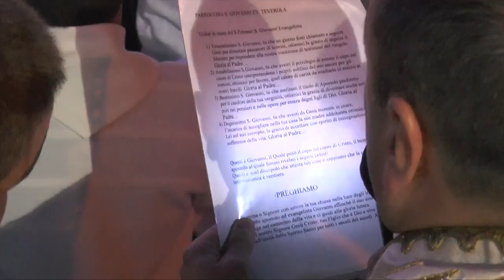Festa di San Giovanni a Teverola, il rientro in chiesa (21.09.15)